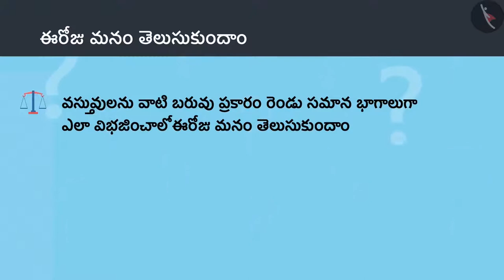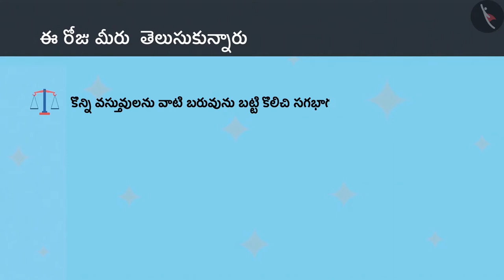సగభాగం | Part 2/3 | One-Half (1/2) | Telugu | Class 4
సగభాగం | Part 2/3 | One-Half (1/2) | Telugu | Class 4 | భిన్నాలు | कक्षा 4 | NCERT | అర్ధ మరియు పావు

Equivalence of fractions | Fractions | Grade 4 | NCERT | Halves and Quarters

Welcome to part 2 of Equal Halves. In this video, we will discuss various examples of Equal Halves.